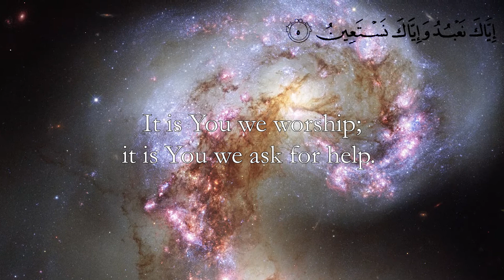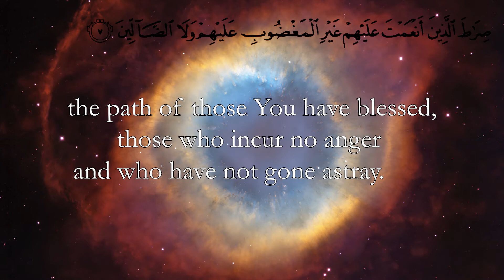1. Al-Fatihah (The Opener)—Abdul Basit (Mujawwad) | Complete Quran w/ English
The most influential Book in the history of literature, recognized as the greatest literary masterpiece in Arabic, the Qur'an is the supreme authority and living source of all Islamic teaching, the sacred text that sets out the creed, rituals, ethics, and laws of Islam.

This superb new translation of the Qur'an by M. A. S. Abdel Haleem is written in contemporary language that remains faithful to the meaning and spirit of the original, making the text crystal clear while retaining all of this great work's eloquence. The translation is accurate and completely free from the archaisms, incoherence, and alien structures that mar existing translations.

Thus, for the first time, English-speaking readers will have a text of the Qur'an which is easy to use and comprehensible.

The Opener, the Prayer, the Mother of the Book and the Great Qur’an are some of the names for the first and the Greatest chapter of the Qur’an. And the Seven Oft Repeated Verses is the greatest Light gifted to the Prophet ﷺ and his ummah (community of believers).

The Prophet ﷺ said, “Allah {the Perfect and Most High} said: ‘I have divided prayer [al-Fatiha] between Myself and My servant into two halves, and My servant shall have what he has asked for.'”— Sahih Muslim

May Allah, the Mighty and Sublime, make us people of the prayer, those who recite the Qur’an with the hope of attaining guidance and felicity.

Students of Bayyinah have shared comprehensive tafsir (explanation) of this Surah. Learn the explanation of the Book of Allah (as well as the Arabic language):

Quran Weekly : Get to Know - Ramadan 2016
Dedicate a few minutes every day to delve into the layers of meaning and context of the first Surah from the Quran. Discover the wisdom and beauty of the words of Allah with Nouman Ali Khan's 'Get to Know' series - you'll never read them the same way again.